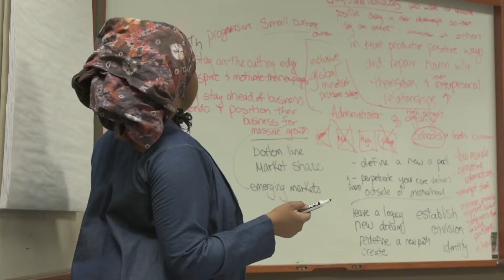Zarinah - Jumpstart Your Business Video Testimonial.mp4